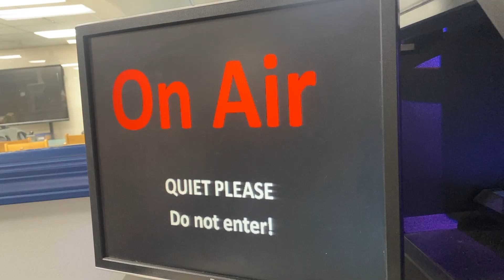Tiger 5 News YouTube Landing Video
Tiger 5 News is a student based LIVE news production for the daily announcments at Hollister Middle School.  View our live show Monday - Thursday at 8:40 am.